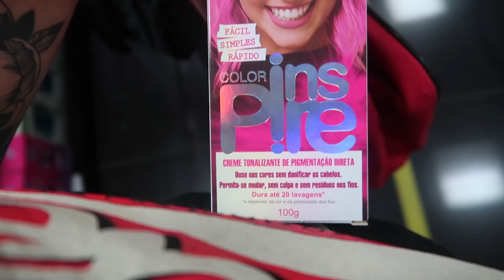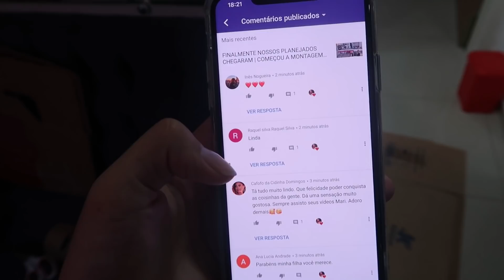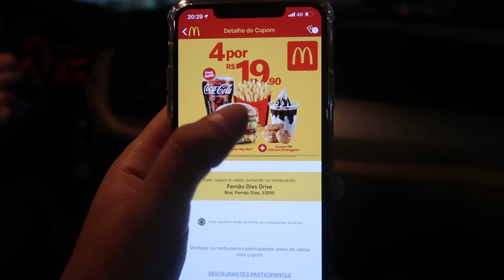DEU A LOUCA EM MIM E DECIDI PINTAR MEU CABELO DE ROSA | TIVEMOS UMA DR NO VÍDEO | NOSSO DOMINGO